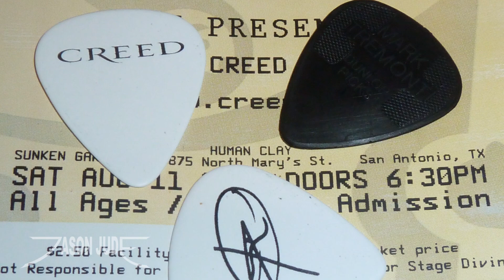Creed - Unforgiven [HD] LIVE San Antonio 8/11/12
Creed performs in San Antonio Texas at the Sunken Garden Theater on Saturday August 11, 2012. THANK YOU.